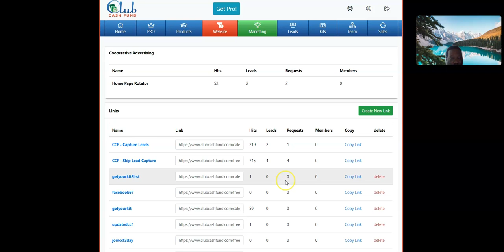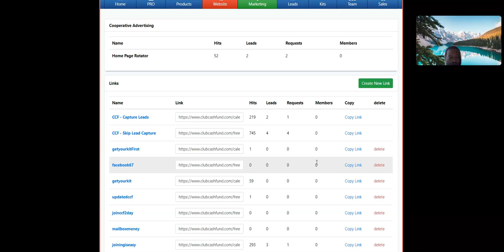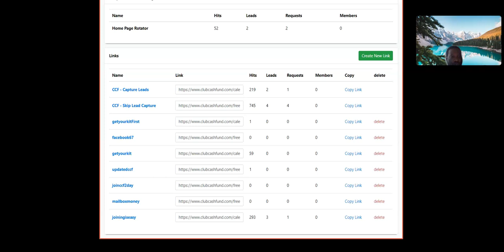CCF HOME PAGE WEBSITE GET YOUR KIT IN THE MAILBOX TODAY!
Club Cash Fund "FREE KIT" to promote their company and push members to recruit. It works something like this:
You buy the starter kit for $100
Your sponsor(s) get a cut and the company gets a cut
You become qualified to start earning commissions
You use your starter kit to convince others to join under you
They spend $100 on their starter kit
Repeat forever.!    MY I D # 453129